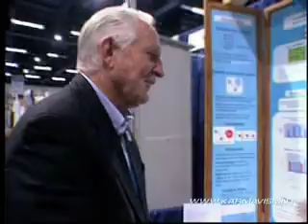Intel International Science and Engineering Fair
The Intel International Science and Engineering Fair (Intel ISEF), the worldís largest international pre-college science competition, annually provides a forum for more than 1,500 high school students from over 40 countries to showcase their independent research. The ISEF is the premiere science competition in the world exclusively for students in grades 9ñ12.Each year, millions of students worldwide compete in local and school-sponsored science fairs; the winners of these events go on to participate in ISEF-affiliated regional and state fairs from which the best win the opportunity to attend the ISEF. The ISEF unites these top young scientific minds, showcasing their talent on an international stage, enabling them to submit their work to judging by doctoral level scientistsóand providing the opportunity to compete for nearly $4 million in prizes and scholarships.